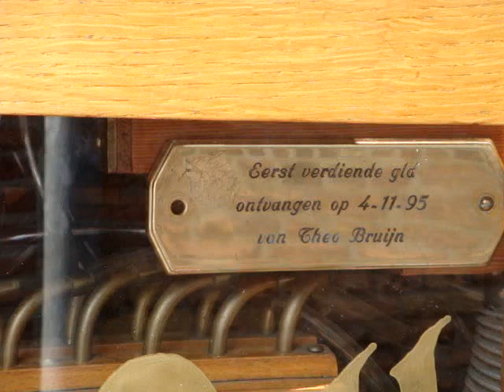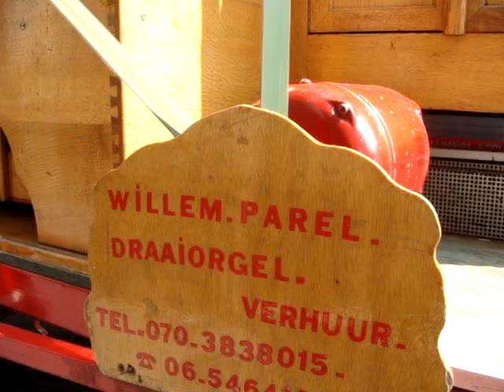Draaiorgel de Willem Parel 22 mei 2008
Gefilmd door Robert Blinkhof in Delft 22 mei 2008. Het orgel was aan restauratie toe waar in 2009 mee werd begonnen.